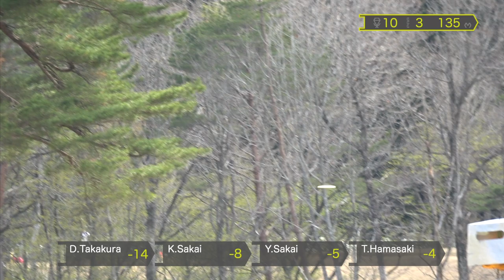R2B9 | The 4th Gifu Hirugano Open |【JAPAN】| D,Takakura.K,Sakai.Y,Sakai.T,Hamasaki. | DiscGolf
The 4th Hirugano Open Disc Golf Tournament was held at Hirugano Kogen Ski Resort in Gujo City, Gifu Prefecture. This course at the ski resort in winter. Enjoy the beautiful scenery, ups and downs and the wind.

Commentary: Disc Golf Navi , Kenta Nagaoka
Course: Hirugano Kogen Ski Resort in Gujo City, Gifu Prefecture.

The 4th Hirugano Open Disc Golf Tournament

If you haven't seen the last match yet, click here!
The 20th Chubu Open Disc golf tournament